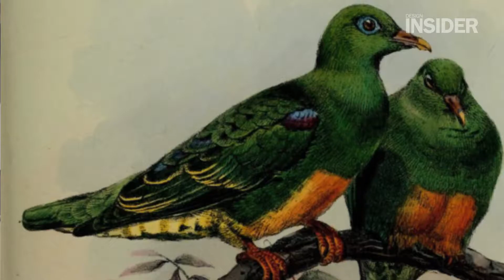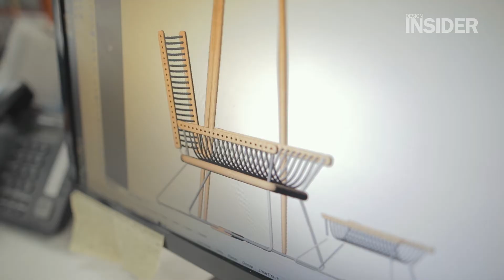Sketch Series: HF Contract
In this Sketch Series episode we explore a new style of product from HF Contract, interviewing Head of Design, Andy Holland.